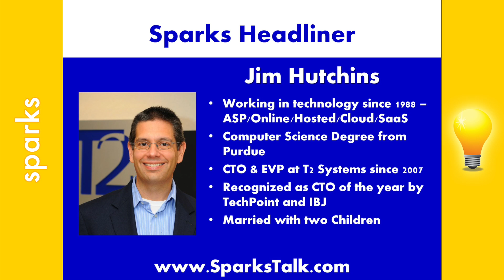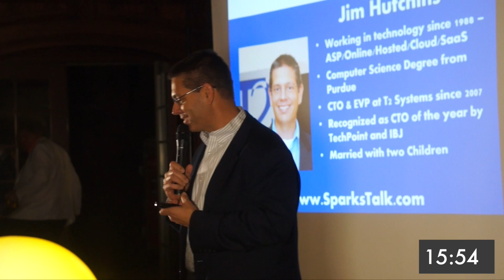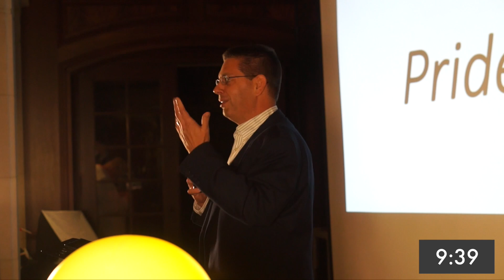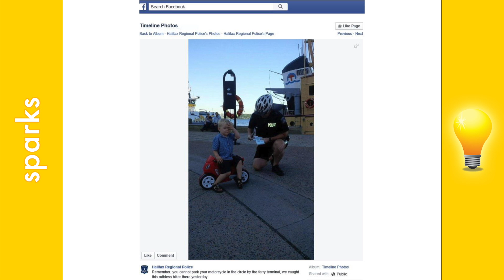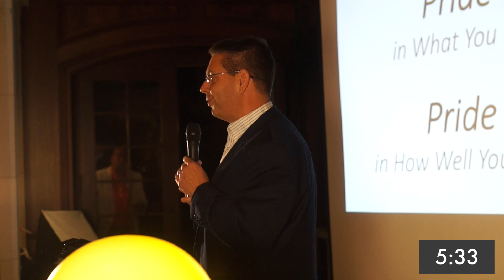Pride - Jim Hutchins - Sparks Tech Headliner Nov 2015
Watch as Jim Hutchins encourages people to take pride in what they do and how well they do it.

Jim has been working in technology since 1988 – on a variety of solutions ranging from ASP to Online/Hosted solutions to Cloud and SaaS platforms.  Jim earned his Computer Science Degree from Purdue.

He has held Multiple Roles at re:Member Data Services (RDS) – A Dave Becker Company from 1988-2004 then the General Manager of Open Solutions RDS Technologies from 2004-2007 during which he took an active role in integrating five other acquisitions.

Currently Jim is the CTO & EVP at T2 Systems since 2007.  He was honored to be Recognized as CTO of the year by TechPoint and IBJ.  Jim is married with 2 wonderful children ages 7 & 4.

Watch videos of past talks and share them with your friends while registering for future Sparks events!